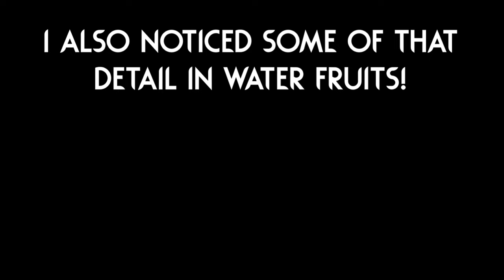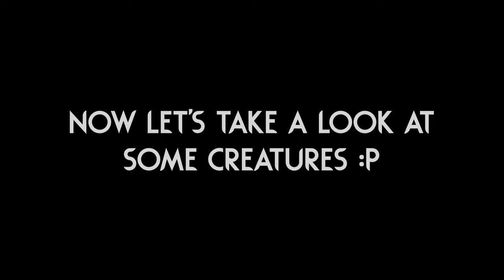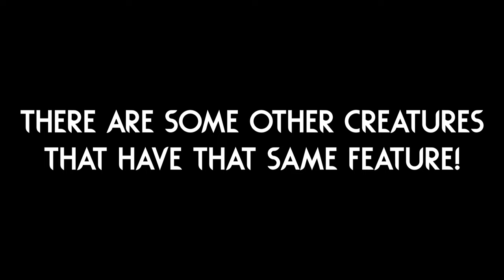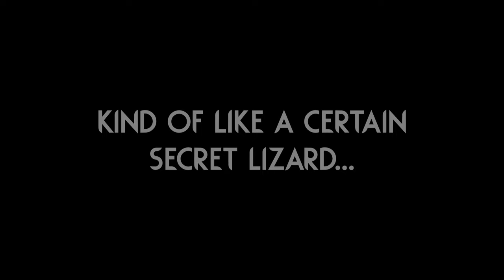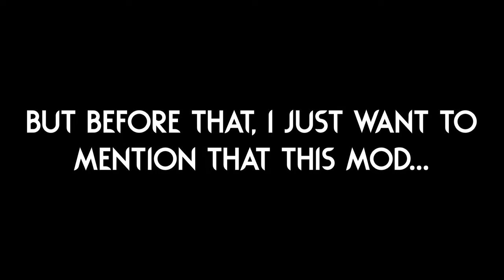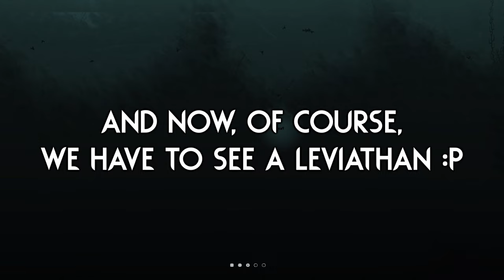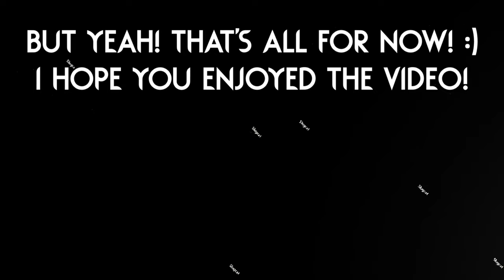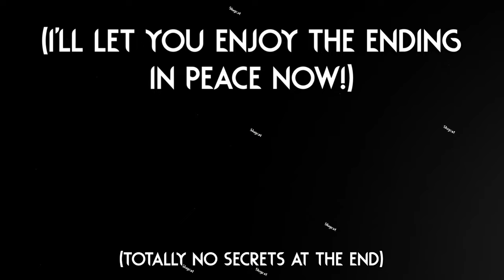Why Is EVERYTHING Made Of WORDS!? 🔤 | Rain World Downpour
When I installed it, I thought it would make the game impossible to play, but I was pleasantly surprised to find that it was actually not that unreadable!
Some enemies become harder to deal with, while others feel easier somehow! :P

Mod is "Word World" by "Alduris"!

Region mod is "Purification Conduits" by "Mojosoup"!

The thumbnail image uses art from the game, this time I didn't use any art from any mod! :P

Here are a couple extra mods I play with:

Gate Scanner by "mariomakerguy"!